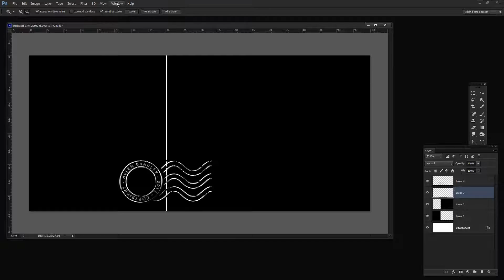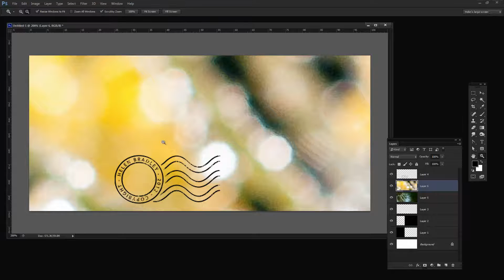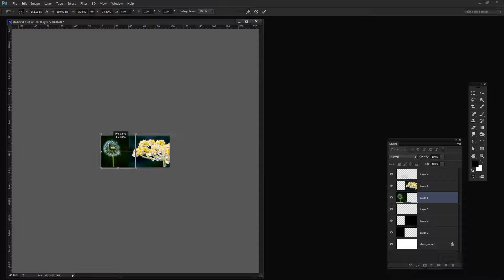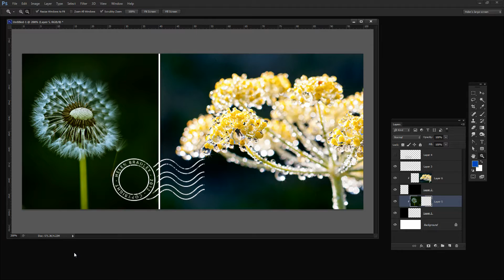Photoshop - Adding Images to your Layout Template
Learn how to populate the layout template that we created in an earlier video with images of your own.

This video is suitable for advanced beginners in Photoshop and it uses layers and clipping paths.